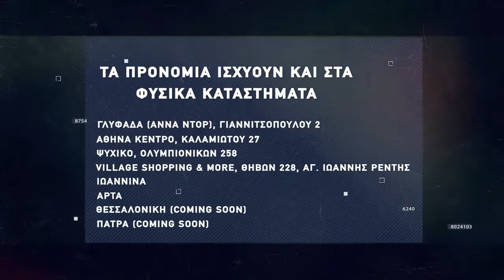Basketaki The League - Terroristas Vs N.A. 99ers (22/11/2021)